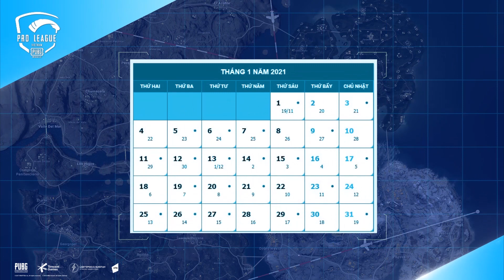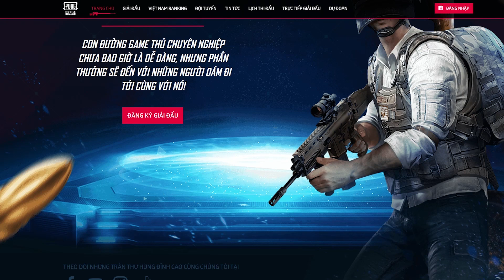TIÊU ĐIỂM PMPL VN S3 | PMCO Spring Split VN 2021 Chính Thức Khởi Tranh